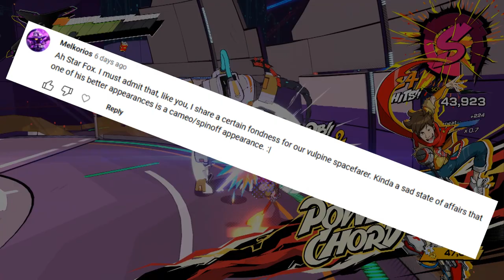Hi-Fi Rush Review (This Week on the Chopping Block) & Select Steam Code Giveaway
Music? Violence? Heavy anti-corporate themes? Where have you been all my life?

Thanks to my friend at Kelp International for graphical design assistance.

Phoenix Point Year One Edition
Command & Conquer Remastered Collection
Iron Harvest
Retrowave
Narita Boy
This War of Mine
Kerbal Space Prgoram
Starbound
Car Mechanic Simulator
Monaco
Supraland
Ring of Pain
Crying Suns
Popup Dungeon
Wandersong
Brothers: A Tale of 2 Sons
Wargroove
Ryse: Son of Rome
Pathway
Rustler
Amnesia The Dark Descent + A Machine for Pigs
Driftland
Warsaw
Toejam & Earl: Back in the Groove
Book of Demons
Iron Danger
Fury Unleashed
X-Morph: Defense + European Assault, Survival of the Fittest, and Last Bastion DLC
Moon Hunters
Going Under
Yoku's Island Express
X-Com Complete Pack
Railroad Tycoon 3
PGA 2K21
Monster Train
Railroad Corporation
Planescape: Torment Enhanced Edition
Neverwinter Nights: Enhanced Edition + DLC
Baldur's Gate: Enhanced Edition + DLC
Werewolf: The Apocalypse - Heart of the Forest
Ghost of a Tale
Heat Signature
Hard West
Red Solstice 2: Survivors
John Wick: Hex
Backbone
Where the Water Tastes Like Wine
Encased
Forager
Mafia 3: Definitive Edition
Townscaper
Pathfinder: Wrath of the Righteous
Fallout 1 (Code Expires March 5th)
Sakura Swim Club
Sakura Dungeon